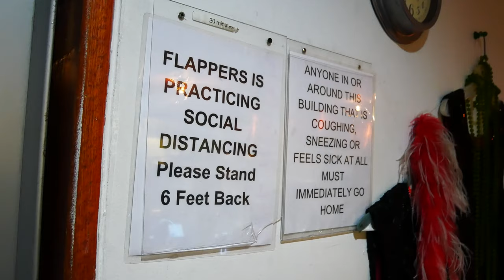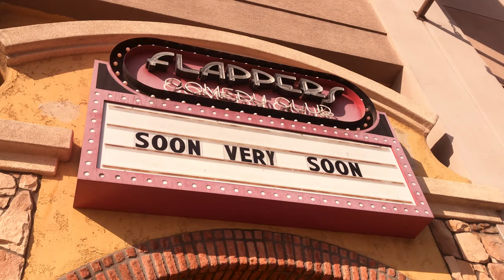Un-Flappable Trailer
Un-Flappable follows the owners, staff and comedians of Flappers Comedy Club in Burbank as they struggle to survive and try to reinvent themselves during the worldwide pandemic. Featuring Barbara Holliday, Dave Reinitz, Joshua Snyder, Paul Douglas Moomjean, William Nickerson and with comedians including Flip Shultz, Jackie Kashian, Laurie Kilmartin, Jose Barrientos,  James P. Connolly, Amanda Cohen, Karen Rontowski, and many many many more.

Live from Flappers Comedy Club & Restaurant located in lovely downtown Burbank - the Entertainment Capital of the World.